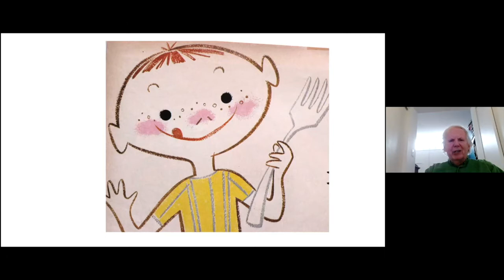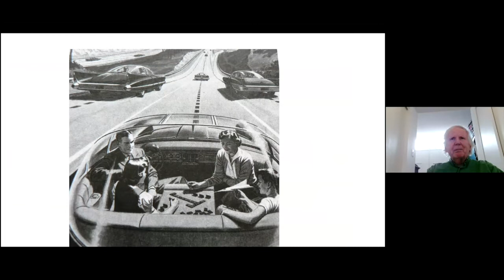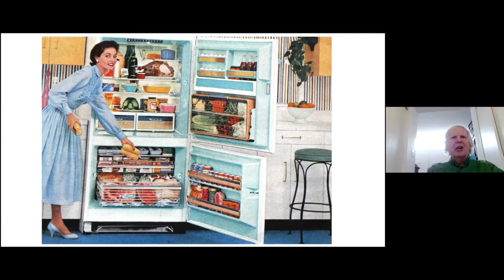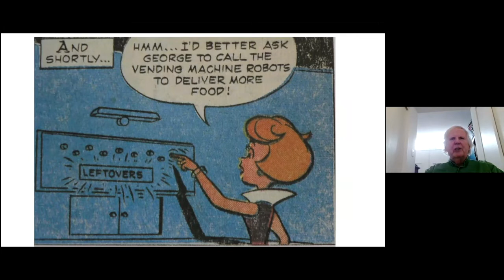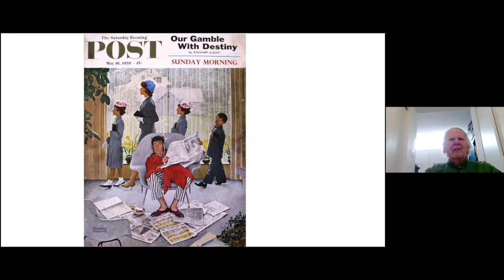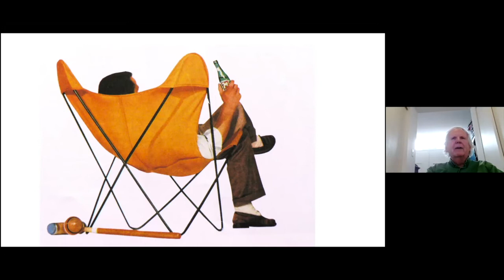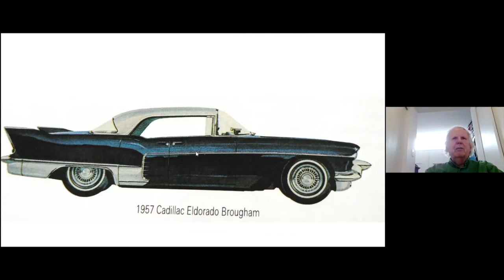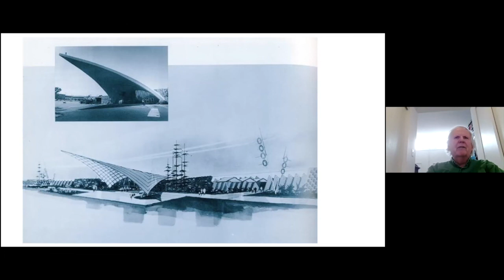Speakers Series on the Hill- February 2021- Thomas Hine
Thomas Hine
Populuxe Revisited: The Look and Life of Midcentury America

This talk is a reflection, 35 years later, on Thomas’ best-known book Populuxe, published in 1986. He looks as some of the dreams and delusions of a time very different from our own, from tailfins to fallout shelters, and discuss the aesthetic ideas and economic and demographic forces that brought them into being. He show us that this is a moment that grew out of unique circumstances, never to be repeated,

Thomas Hine is a writer on history culture and design. He was architecture and design critic of the Philadelphia Inquirer for 25 years, and still reviews art exhibitions for the newspaper. He is the author of six books, among them “The Rise and Fall of the American Teenager”, “The Total Package”, and “The Great Funk: Falling Apart and Coming Together (on a Shag Rug) in the 1970s”. He was praised in The New Yorker by John Updike for his “mischievously alert sensibility.” He has also been guest curator for several exhibitions, including Promises of Paradise, and examination of midcentury South Florida held at the Bass Museum in Miami Beach 2007-8. He was born in Boston, grew up in Connecticut, went to college at Yale, and has lived, since 1970 in Center City Philadelphia.